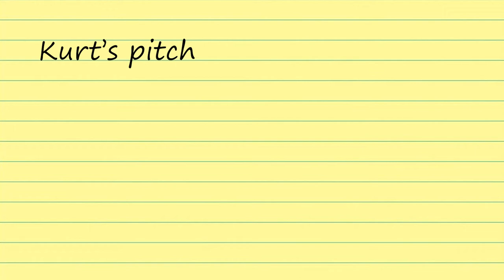the Pitching Hour Episode 1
The Pitching Hour is a pitching podcast, hosted by Ryan Craig & Kurt Kuhn, where the host make a pitch based around nerd Movies, TV Shows and Video Games.